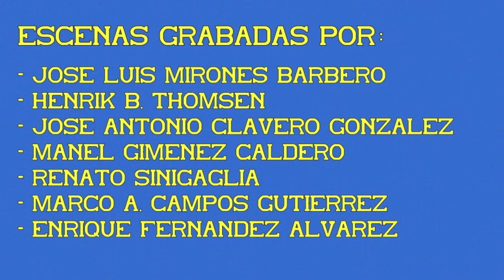Trenes de mercancías. Colectores con locomotora S/321. 04ª Parte.